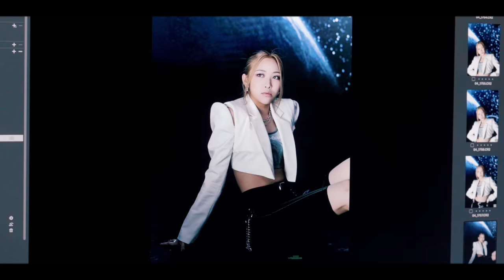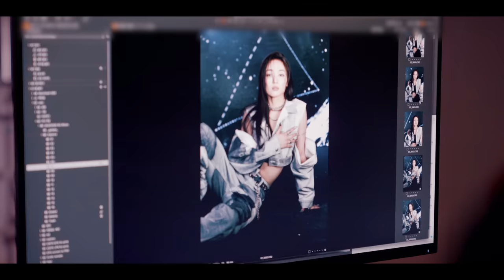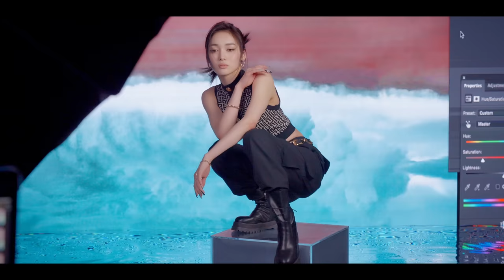XG - MASCARA Photoshoot | Behind The Scenes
XG
2nd Single ‘MASCARA’
Available Now

CD BOX
💿SOLD OUT